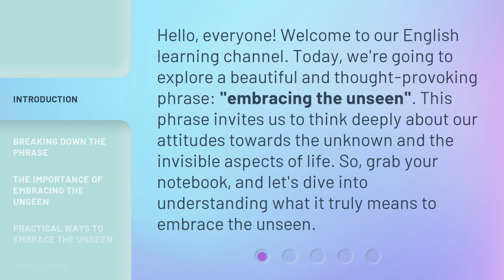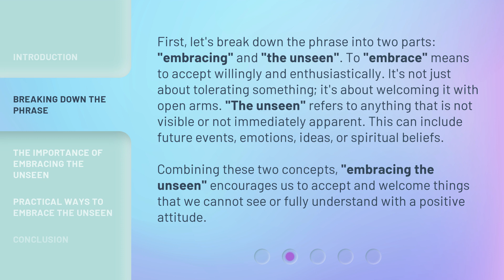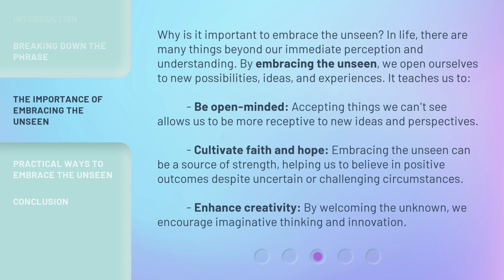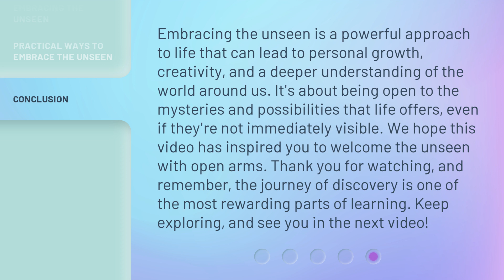Embracing the Unseen: A Journey of Discovery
Unveiling the Unseen: An Epic Discovery Quest • Join us on a thrilling journey of exploration and revelation as we uncover the mysteries of the unseen world. Prepare to be amazed and inspired!

00:00 • Introduction - Embracing the Unseen: A Journey of Discovery
00:35 • Breaking Down the Phrase
01:19 • The Importance of Embracing the Unseen
02:05 • Practical Ways to Embrace the Unseen